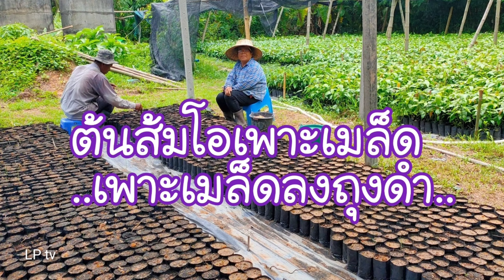ต้นส้มโอเพาะเมล็ดEP2..การหยอดเมล็ดส้มโอลงถุงดำ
การเพาะเมล็ดส้มโอ ในขั้นตอนการหยอดเมล็ดลงถุงดำ เพื่อจะเพาะเมล็ดให้โตต่อไป